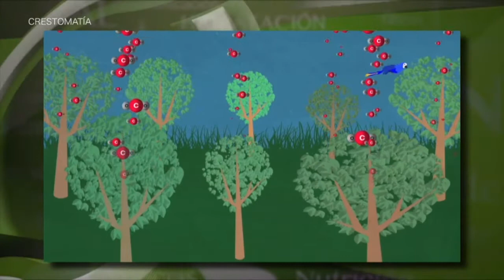MEDIO AMBIENTE, RIESGO PARA LA SALUD CAP 228 B 2 DE 5 FHD